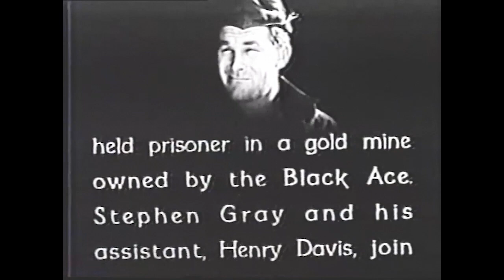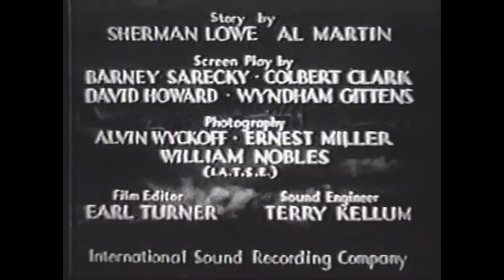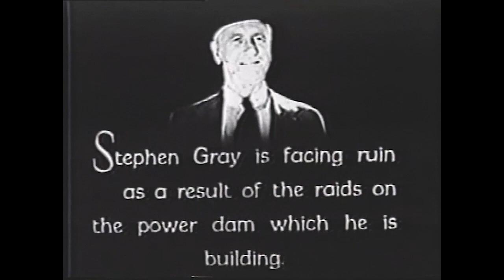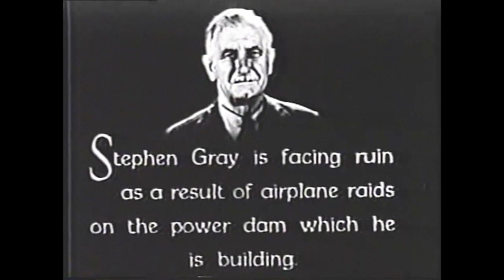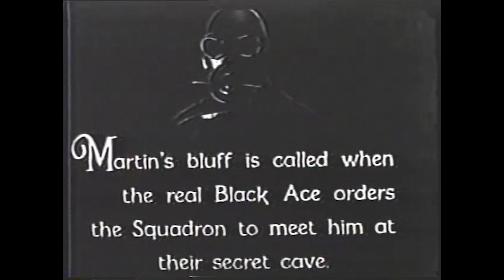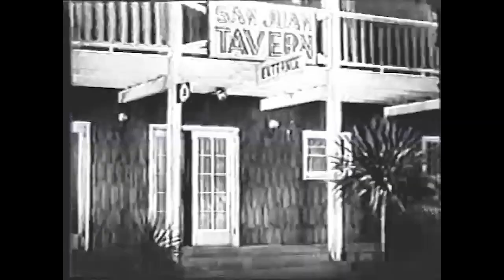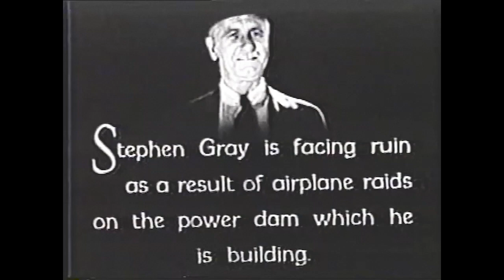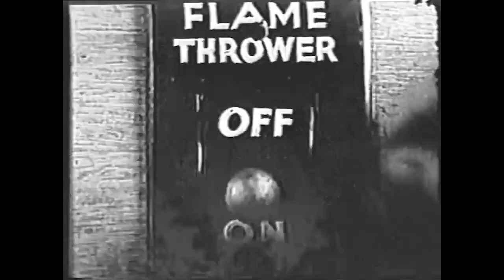The Mystery Squadron eps 9 thru 12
Classic cliffhanger serial from 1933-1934.